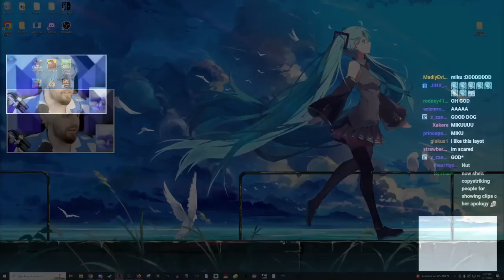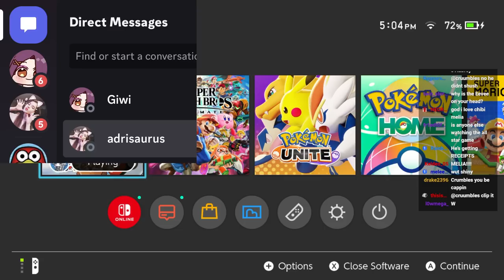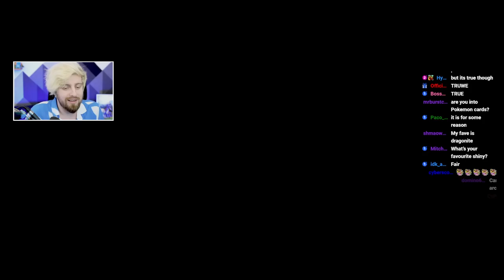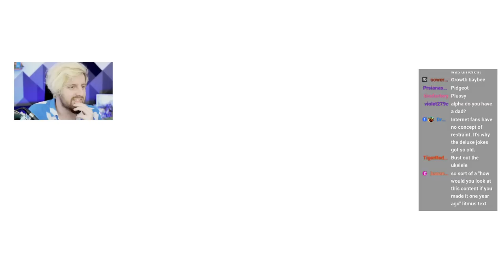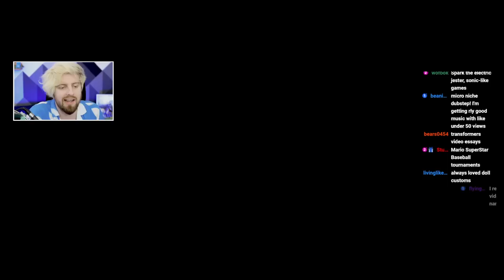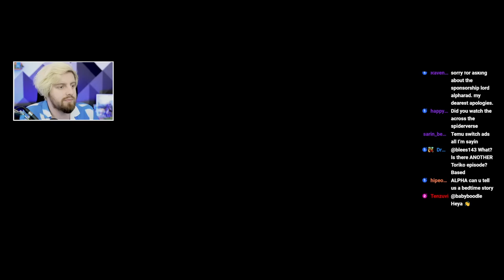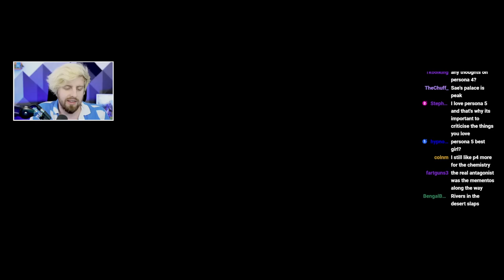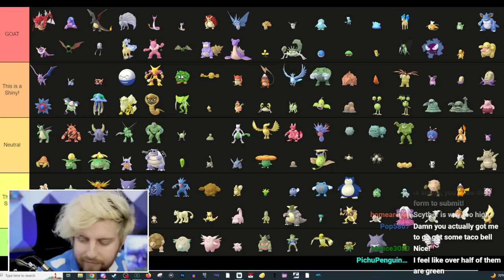I keep finding NEW Shinies in Pokémon